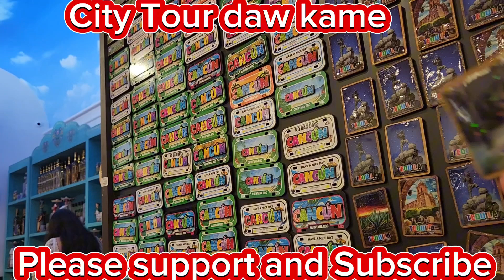part 1 City tour daw un Pala skit sa bulsa ang tour shopping ha ha